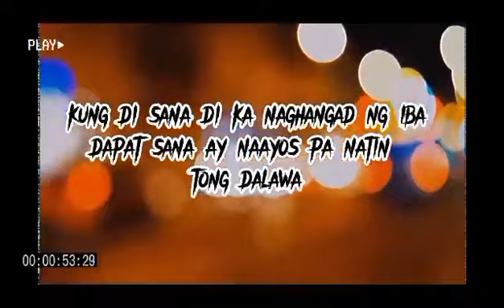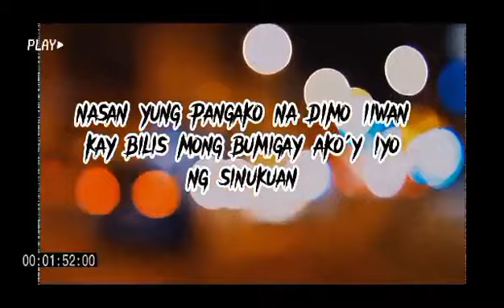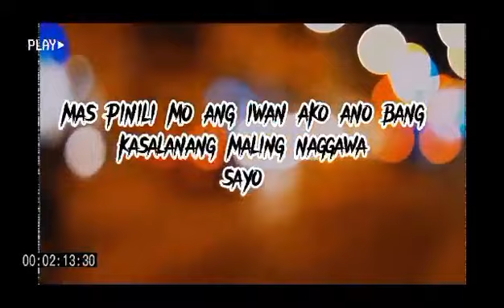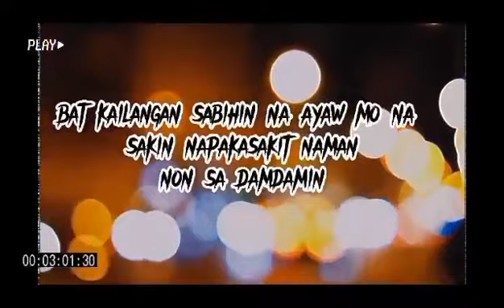TITIGIL NALANG (BY-NITNIT)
Prod by (Beatkosong)